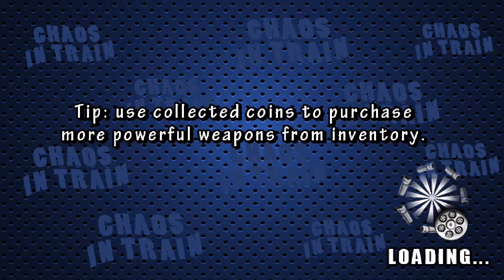Chaos in Train HD - Gameplay Walkthrough for Android/IOS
Hello! This is the walkthrough and gameplay of the popular game Chaos in Train HD for Android/IOS